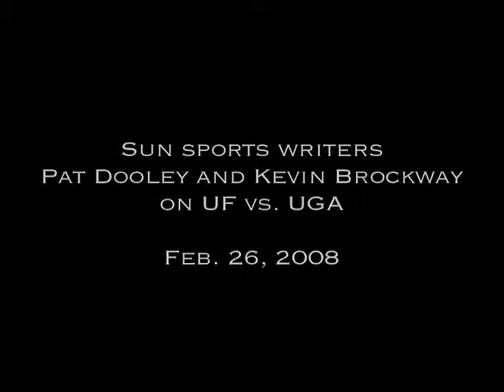Hoopcast: UF vs. UGA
Sun sports writers Pat Dooley and Kevin Brockway on UF vs. UGA on Feb. 27, 2008.